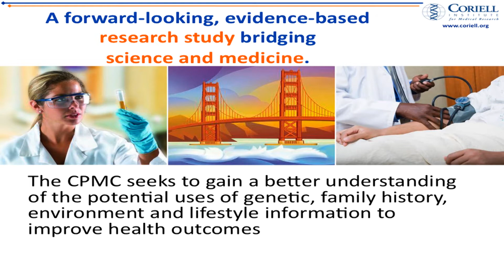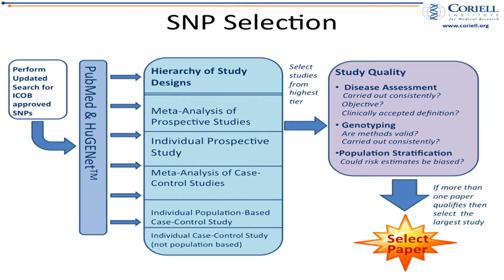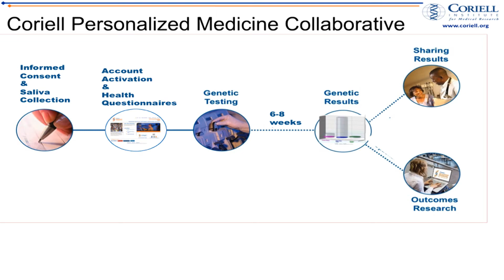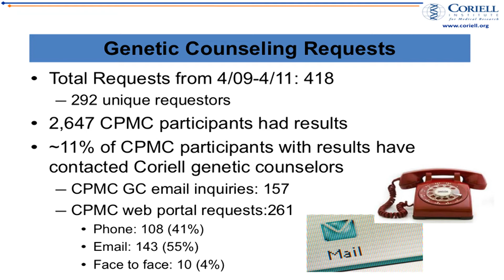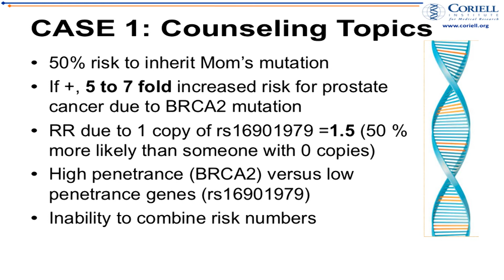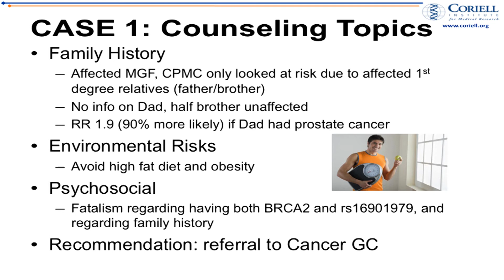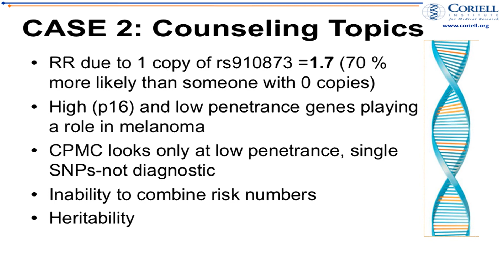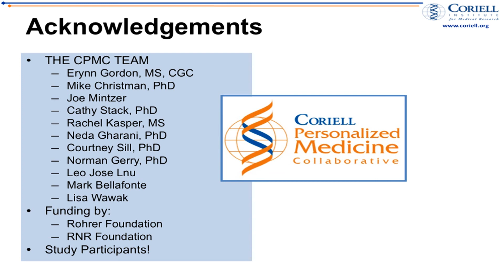SNP Based Testing and Cancer Risk Counseling: A Case-Based Approach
Tara Schmidlen, MS, CGC, develops educational materials for CPMC participants and provides genetic counseling. Here she gives an example of two cancer-risk counseling cases.